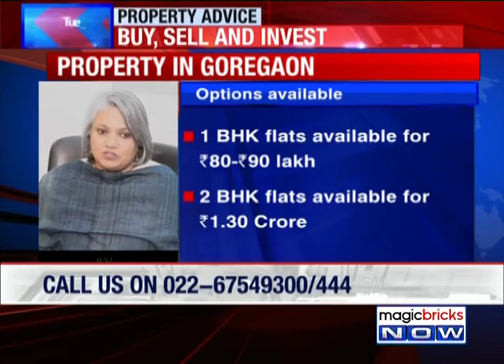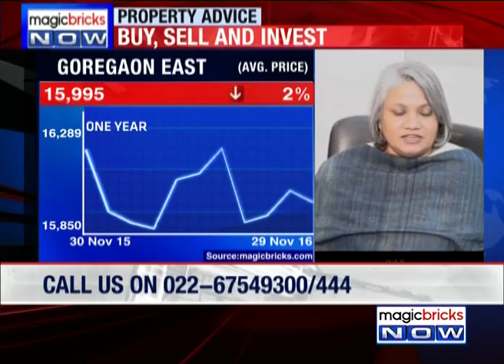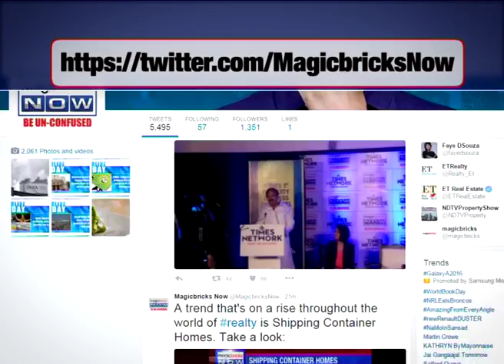Suggest 2BHK properties in Goregaon East for Rs 85 lakh - Property Hotline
Expert:  Jayashree Kurup, Magicbricks.com

Question: I want to buy a 2BHK property in Goregaon East and even want to know options on 3BHK. I am ready to invest Rs. 85 lakh. Please guide me.

Answer: In your budget of Rs. 85 lakh, it is hard to find a 2BHK property in in Goregaon East. 1BHK flats in Goregaon East are available for Rs. 80- Rs. 90 lakh. While 2BHK properties start from Rs. 1.30 Crore. I will suggest you to look if you can stretch your budget to afford a 2BHK or try looking at other locations.